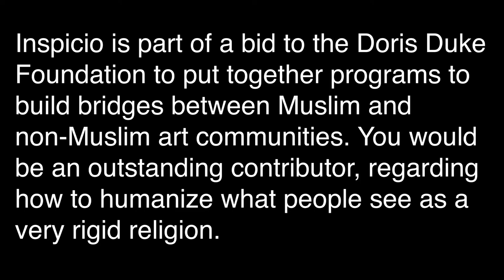Jamie Elman 11